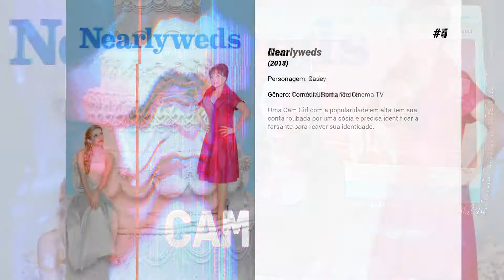Os melhores filmes de Jessica Parker Kennedy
Lista de Os melhores filmes de Jessica Parker Kennedy

9. Bad Meat

8. Mercúrio em Fúria
Quando a Terra se torna magnetizada por algum tempo, Mercúrio é atraído e está em rota para total destruição de ambos os planetas. Será que um cientista frustrado conseguirá salvar o planeta?

7. Gemini
Um crime hediondo acontece e testa a relação entre uma tenaz assistente pessoal e sua chefe, uma estrela de Hollywood. Enquanto a assistente viaja até Los Angeles para desvendar o mistério, ela precisa ficar um passo à frente de um policial e confrontar o seu próprio entendimento do que é amizade, verdade e celebridade.

6. O Cara Perfeito
Leah parece ter uma vida ideal, aos 36 anos ela está pronta para ter um casamento e uma família. Porém, o medo desse compromisso leva a uma ruptura com seu namorado. Ao mesmo tempo, um jovem bonito e educado surge em sua vida. A relação entre eles avança rápido, mas esse homem pode ser sua amaior ameaça.

5. Cam
Uma Cam Girl com a popularidade em alta tem sua conta roubada por uma sósia e precisa identificar a farsante para reaver sua identidade.

4. Nearlyweds

3. Outro Conto da Nova Cinderela
A jovem Mary (Selena Gomez) perdeu os pais durante a infância e sua vida está mudando de cabeça pra baixo. Ela é adotada por uma cantora pop, que está com a carreira musical em decadência, e ganha duas irmãs postiças. Quando conhece o astro adolescente Joey Parker (Drew Seeley), Mary acredita que pode mudar o seu futuro. Joey faz um concurso de dança para encontrar uma nova bailarina e a jovem encanta o rapaz, mas ela foge antes de ter a chance de se apresentar, deixando como única pista de sua identidade um aparelho de música.

2. O Preço do Amanhã
Acusado de assassinato, um homem deve descobrir como derrubar um sistema onde tempo é dinheiro e que permite que os ricos vivam para sempre, enquanto os pobres devem implorar por cada minuto de suas vidas.

1. 50%
Tudo vira de pernas para o ar na vida de Adam (Joseph Gordon-Levitt) quando ele descobre ter câncer. Kyle (Seth Rogen), o seu melhor amigo, é um doido, tenta ajudá-lo de todas as maneiras, mas não deixa de utilizar a doença de Adam para se dar bem com as mulheres. Nas poucas chances que lhe restam, Adam conhecerá Katherine (Anne Kendrick), uma jovem psicóloga que irá virar sua cabeça de vez.